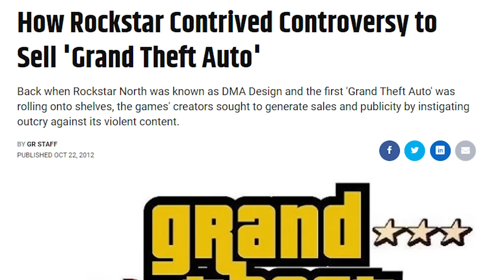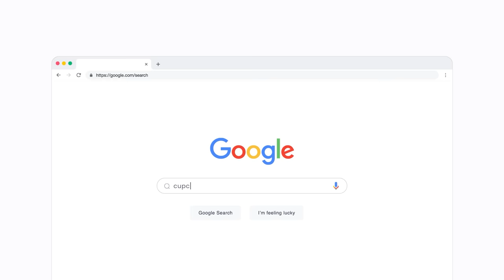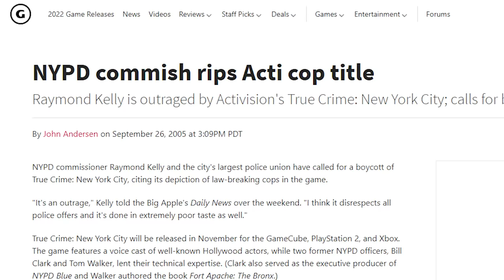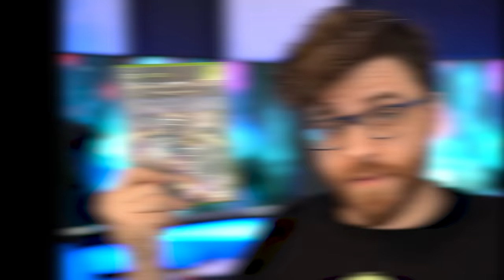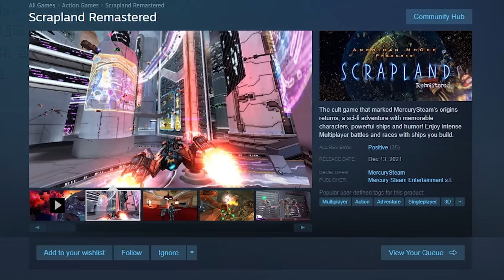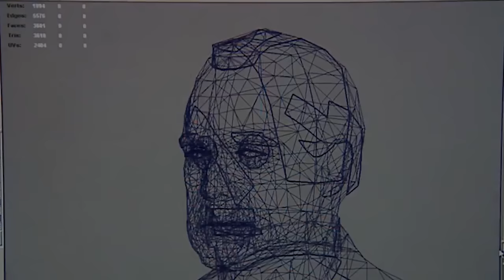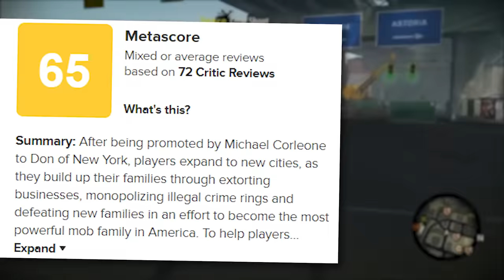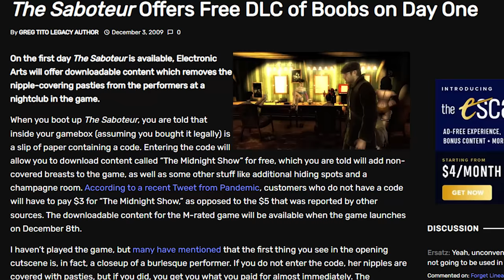The World of Forgotten Grand Theft Auto Clones (GTA)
Grand Theft Auto 5 is the second highest selling game of all time, but that makes sense considering PlayStation 3, PS4 and PS5. Rockstar's really been milking this thing for generations now, haven't they? Well, there's hardly been any Clones in the mean time, but for years there were!

I know not all of these are forgotten. But Youtube likes sensationalism so I'm sorry.

Also I think Vice City is my favorite.

CHARITY STREAM!!! On June 11th at 12PM Central Time I will be hosting a stream over in support of
The Trevor Project! Mark your calendars and I'll see you then! :D